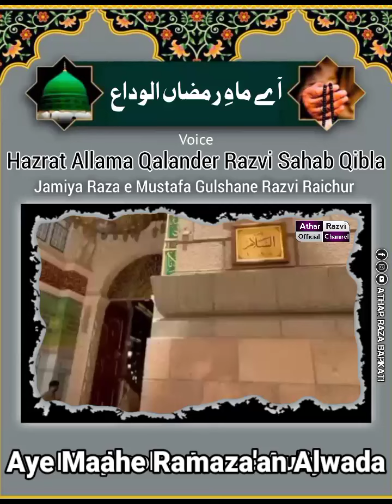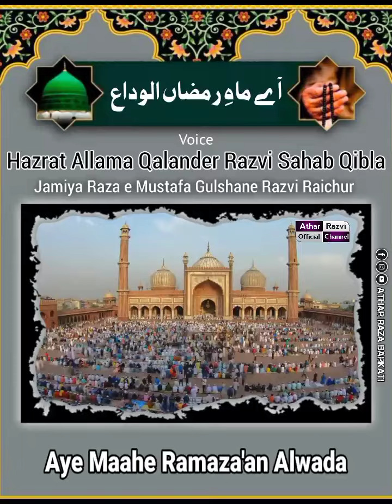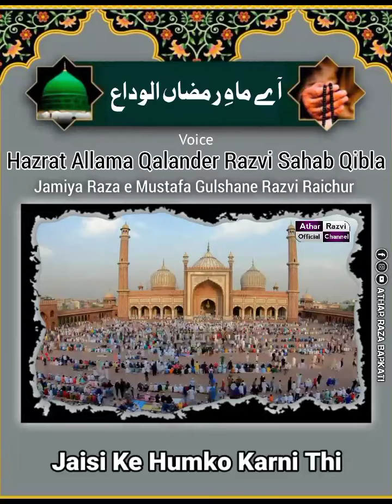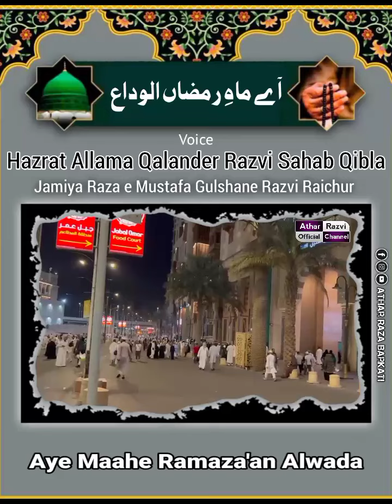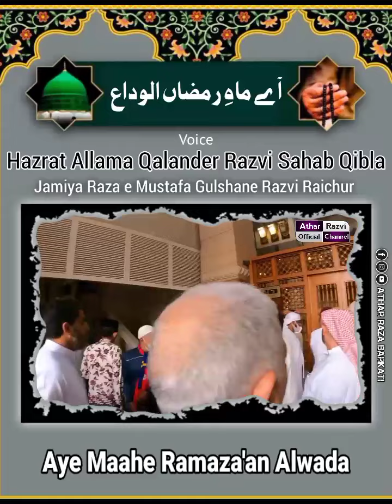Aye Maahe Ramaza'an Alwada || Allama Qalander Razvi Sahab Qibla